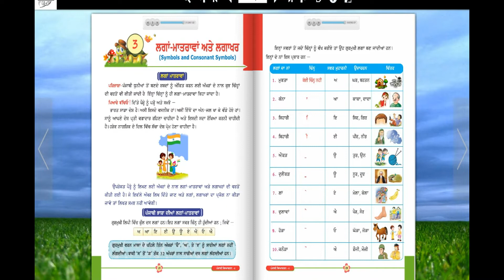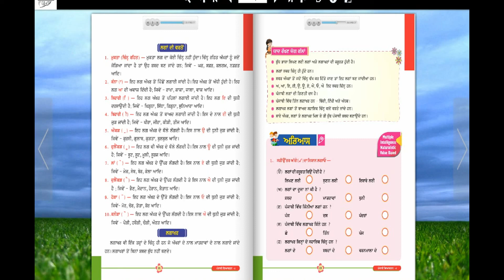VIYAKARAN 4 CH 3 LAGHA MATRAVA AND LAGHA AKHAR SYMBOLS AND CONSTANT SYMBOLS PUNJABI E LEARNING